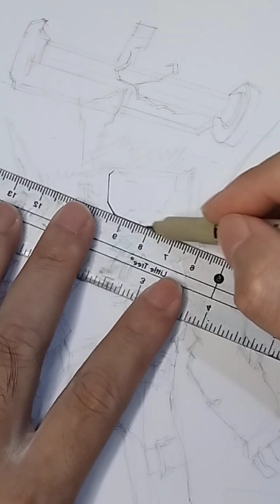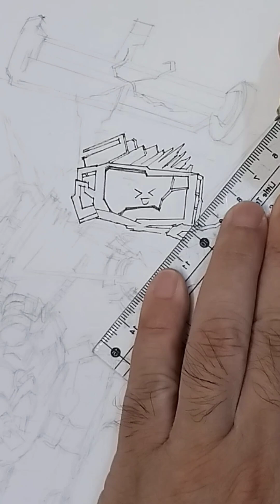How to draw Titan TVman New upgraded Skibidi Toilet 77(part 4) ไททันทีวีแมน ติดตั้งแขนปืนเอสโทร